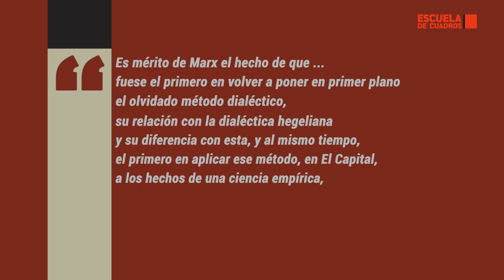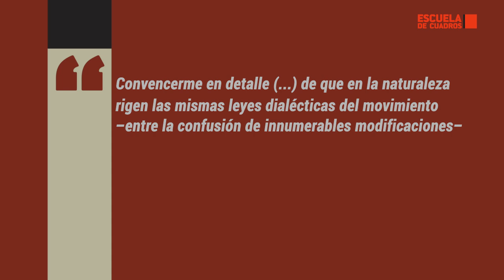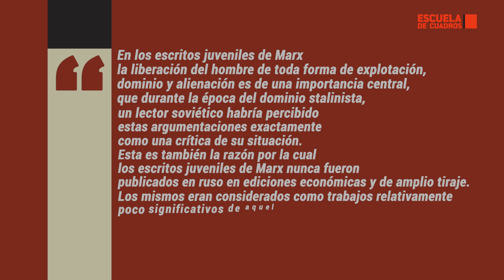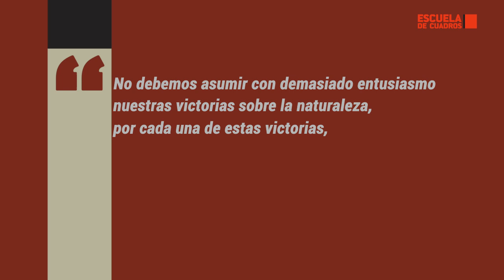Dialéctica de la naturaleza | con Carles Soriano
La dialéctica de la naturaleza es un tema que inspira polémica y ha quedado marginalizado por el grueso del marxismo occidental. Sin embargo, el concepto de una dialéctica de la naturaleza, que Engels desarrolló en estrecha colaboración con Marx, es imprescindible para fundar una ecología marxista para nuestro tiempo. Debatimos el tema con Carles Soriano.